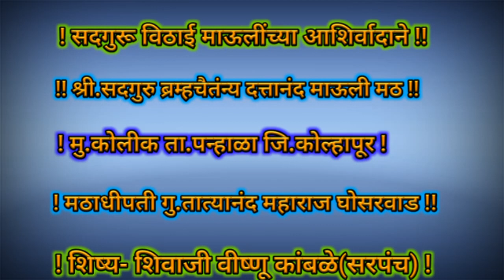एकतारी भजन ५१०) गुरु विना नाही कोनी वाली. गायक- तात्यानंद माउली घोसरवाड.